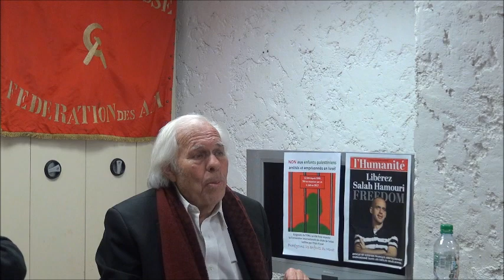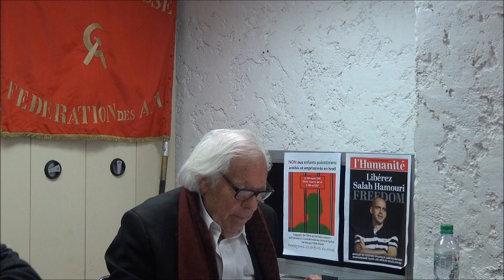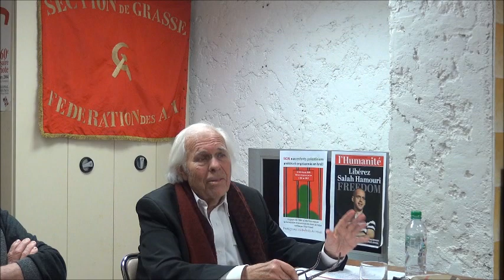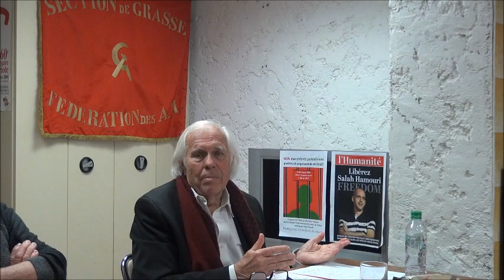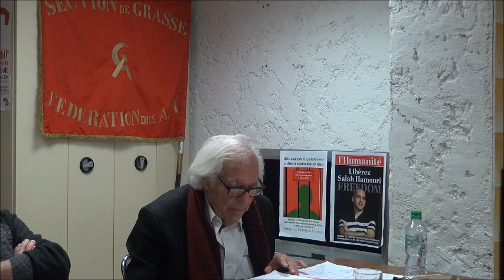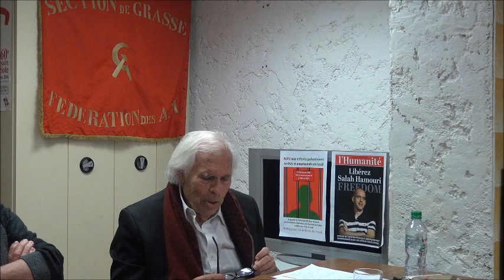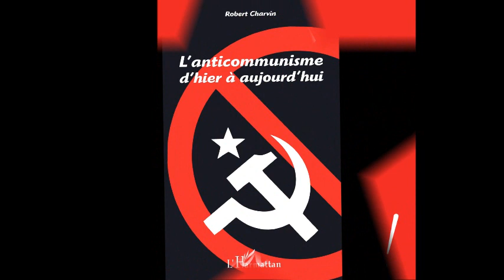L'ANTICOMMUNISME d'hier à aujourd'hui - Robert CHARVIN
Le 7 Avril 2018 Robert CHARVIN était invité par la section de Grasse du PCF pour s’exprimer au cours d'un très riche entretien sur l'anticommunisme. Nous recommandons chaudement la lecture de l'ouvrage dans lequel il développe avec science et passion les idées ici évoqués:

L'anticommunisme ne représente pas l'hostilité qui se manifeste à l'encontre d'un parti ou d'un État se réclamant du communisme. Il est avant tout l'expression d'un affrontement social qui a débuté au XIXe siècle et se poursuit aujourd'hui, quelle que soit l'étiquette formelle des forces en présence. Les contradictions antagoniques entre les classes dominantes et dominées produisent une radicalité propagandiste et répressive. La volonté de remise en cause du mode de production reste une constante historique.

Robert Charvin est agrégé des Facultés de Droit, Professeur Émérite à l'Université de Nice-Sophia-Antipolis, Doyen Honoraire. Il est ancien Conseiller Général des Alpes Maritimes, responsable de différentes ONG et militant associatif."

Extrait Musical "O Fortuna" ouverture de Carmina Burana.